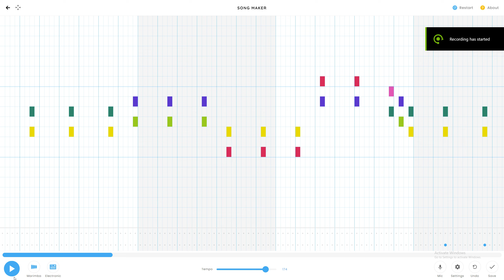A Song I Made